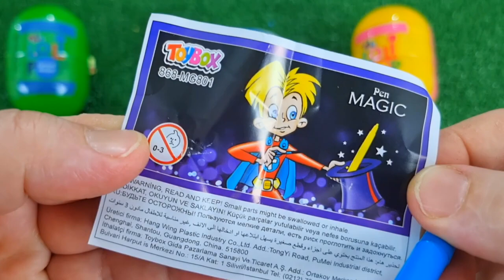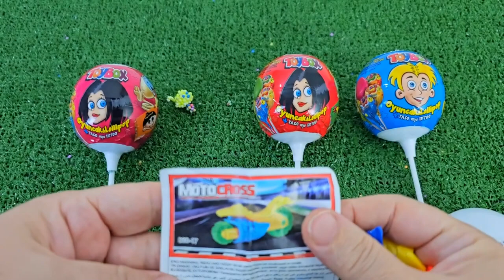ASMR RAINBOW DESSERTS 무지개 먹방 팝핑 보바, 보석젤리, 별사탕 먹방 POPPING BOBA, JELLY, CANDY,GUMMY MUKBANG EATING #2